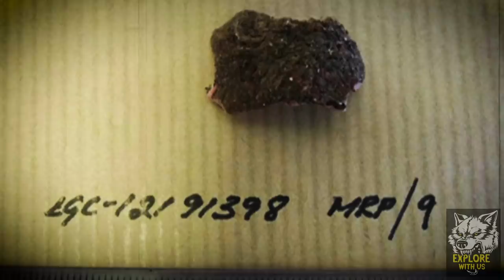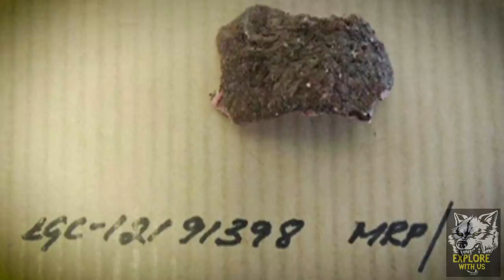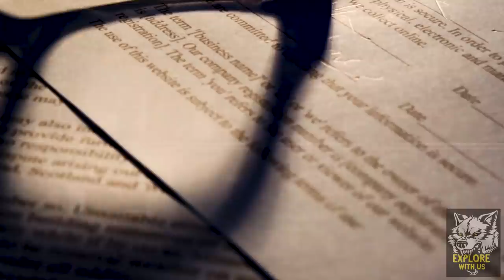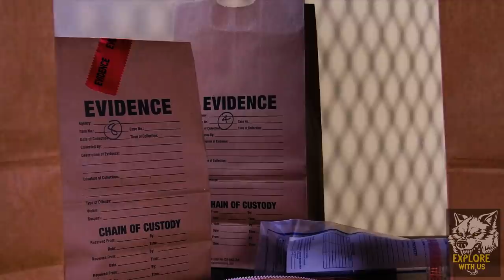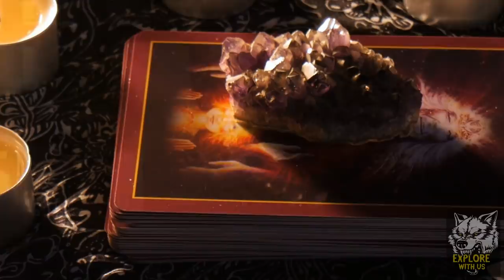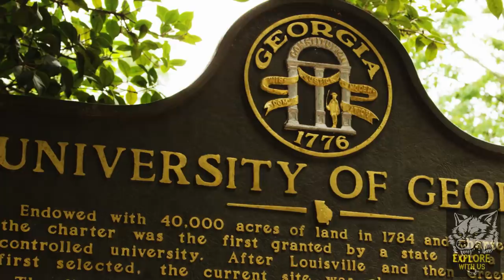5 Cold Cases Solved Years Later | True Crime Documentary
Today, we're covering 5 cold cases solved years later. All of these missing persons cases and cold cases remained unsolved for years before friends and family finally received closure. Although at times it took decades to solve, the diligent work of detectives eventually paid off. While digging up clues and DNA evidence, detectives were finally able to solve these chilling mysteries. Each of these solved cases provides a unique insight into current unsolved mysteries. How many active cases share similar explanations as these true stories? We'll only find out with time. Join us for a true crime storytime covering 5 cold cases solved years later.